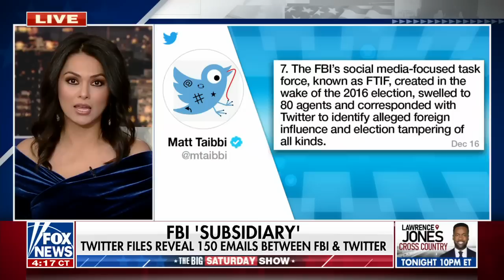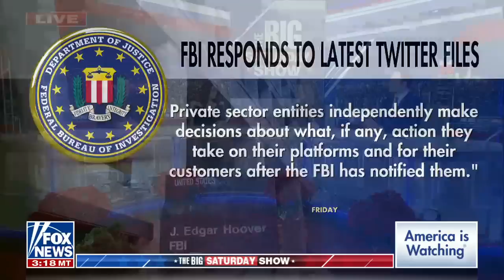'Twitter Files' reveals 'cozy' relationship between FBI and Twitter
'The Big Saturday Show' panelists weigh in on the media ignoring Elon Musk's 'Twitter Files' and being fixated on Musk suspending journalist for 'doxxing.'